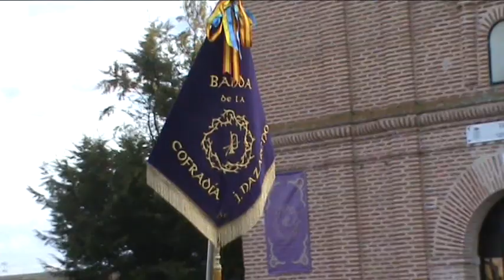Traslado Procesional del Nazareno de la Cruz- Semana Santa 2022